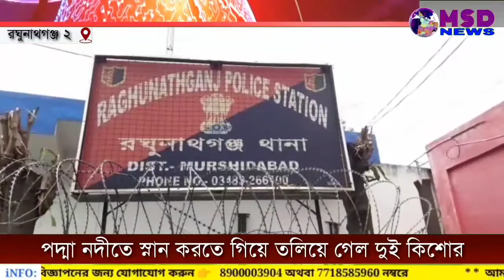পদ্মা নদীতে স্নান করতে গিয়ে তলিয়ে গেল দুই কিশোর